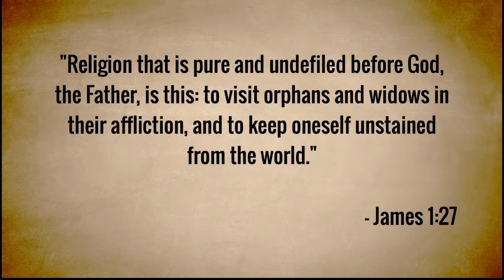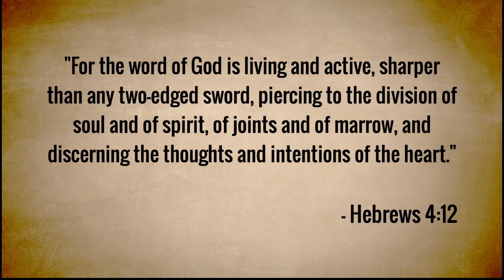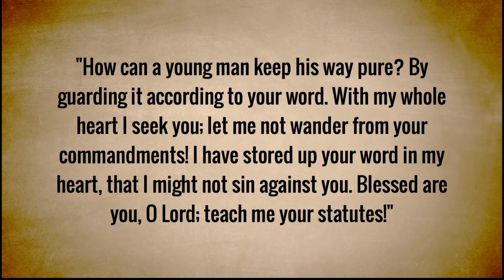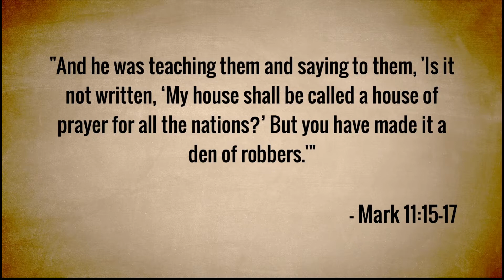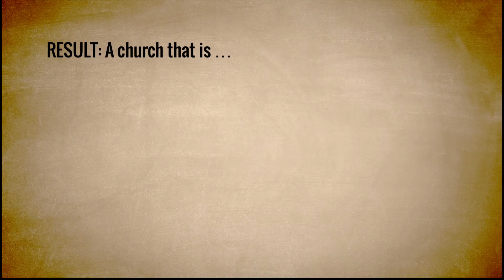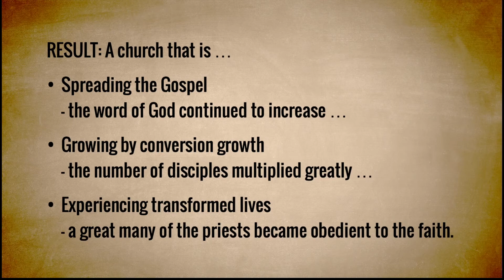First Things First - Acts 6:1-7 - Pastor Mike Romberger - August 10, 2014